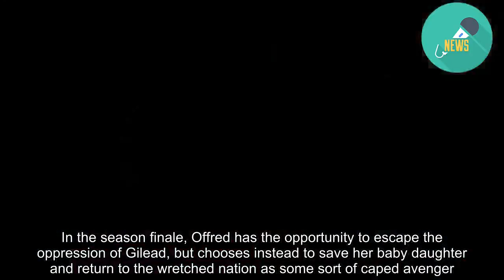Handmaid's Tale and Big Little Lies: What happens when TV shows outrun the book they are based on?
OPINION: Television is a hungry beast and its appetite for content has never been more voracious. There's a constant craving for shiny new shows and inspiration can come from a range of sources: original ideas, books, plays, comics, graphic novels, podcasts, sketches. But the standouts that generate global excitement and attain the coveted trifecta of critical acclaim, commercial success and awards glory are rare. And when those productions come along, there's one resounding response: more please! Then comes the dilemma: is it better to exit on a high and leave the audience wanting more, or to try to build on the success and further milk a winner? READ MORE: * 7 unanswered questions from the return of 'Big Little Lies' * Big Little Lies author welcomes Meryl Streep to season two * Big Little Lies, The Handmaid's Tale: Are they still worth watching? * Bleak Handmaid's Tale is switching up the script, and it won't be for everyone An added complication comes when the hit show is based on a book and all, or much, of its plot has been used for that initial, triumphant outing. To some extent, that's the dilemma that has confronted the creators of a trio of internationally successful productions based on books. Game of Thrones, The Handmaid's Tale and Big Little Lies all came to TV with the blessings of, and some level of participation from, their authors. Over eight seasons, Game of Thrones overtook George RR Martin's as-yet-unfinished A Song Of Ice And Fire series. Before it wrapped on screen, Martin indicated that his book series would end differently to the screen version. The hotly anticipated TV finale met with a mixed response. There were accusations that characters behaved in ways that were not consistent with what was known about them and disappointment at plot lines left unresolved. With Handmaid and Lies, stand-alone novels were the basis for the premiere seasons. But with their success came cries for more and the producers of both dramas obliged, although one has accomplished its task more effectively than the other. Based on Margaret Atwood's dystopian vision, The Handmaid's Tale recently launched its third season. Following the trials of Offred/June (Elisabeth Moss) in the brutal fundamentalist nation of Gilead, it ended its opening season with the ominous arrival of a black van at the house of Commander Fred (Joseph Fiennes) and his wife Serena (Yvonne Strahovski), leaving a question mark hanging over Offred's future, as the novel did. While Atwood has noted that she had little control over the adaptation of her novel, she added, after the first season had screened, "I would have to be awfully stupid to resent it because things could have been so much worse. They've done a tippety-top job... the acting is great, they've stuck to the central set of premises." The second season expanded on the horrors of Gilead, moving out into the blighted colonies and spreading the suffering endured by Offred to that afflicting a number of handmaids and